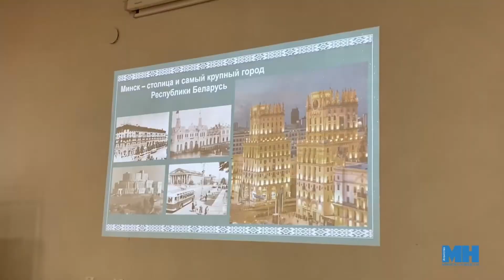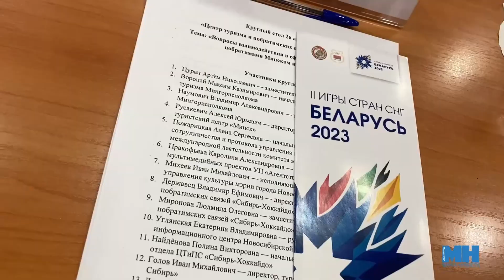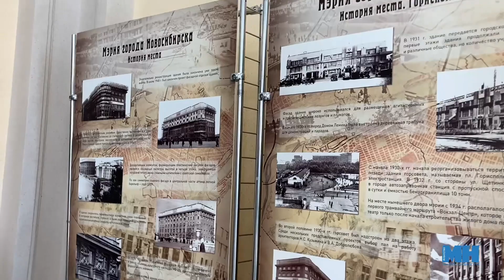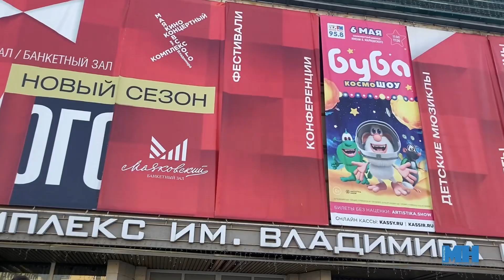ВПЕРВЫЕ ЗА 10 ЛЕТ - В Новосибирске прошли Дни Минска || Новые соглашения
Дни Минска прошли в городе-побратиме Новосибирске!
Столичная делегация во главе с Артемом Цураном встретилась с мэром Новосибирска Анатолием Локтем.
Города-побратимы подписали ряд документов о сотрудничестве.

Над сюжетом работала Каролина Пракофьева.